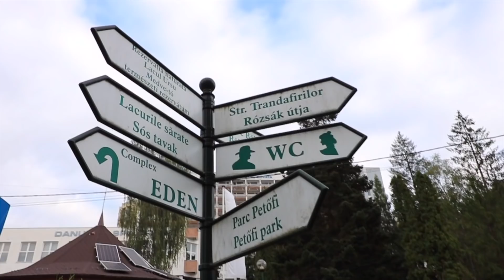AM VRUT SA DAU MASINA PE O CARUTA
Salutare tuturor experimentistilor si bun venit la un nou vlog. In acest video ne plimbam cu O CARUTA MAI SCUMPA DECAT UN BMW NOU Sovata Vlog Partea 1. Suntem la Sovata pentru Festivalul Baloanelor cu aer cald ce are loc pe Campul Cetatii, undeva la 7 km de vila unde suntem cazati. Printre locurile de vazut se numara si Lacul Ursu, Mina de sare din Praid si multele pescarii. Promovez Romania pentru ca Romania este frumoasa. Pana la urmatorul vlog nu uitati sa explorati, sa experimentati, sa va traiti viata putin. Pe curand!